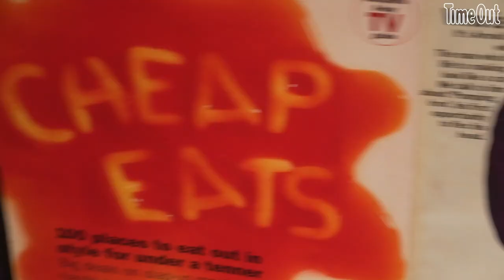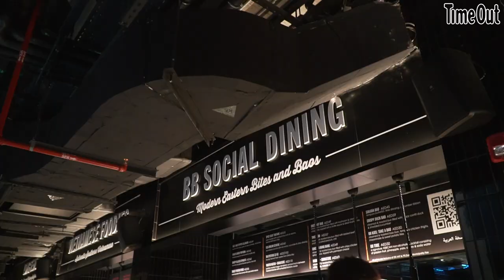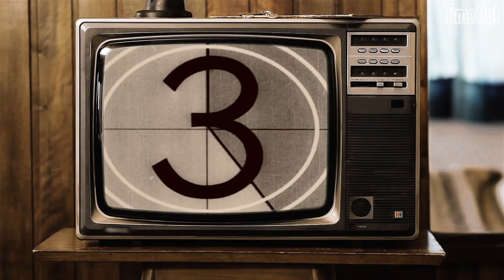Time Out Market Dubai - BB Social and Scoopi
If you haven't tried the banging baos and bites from BB Social Dining or the inventive ice cream flavours and daring desserts from Scoopi, what are you doing? They're mega.

And that’s exactly what's in store today in this week's episode of Local Legends: Time Out Market Dubai so get ready for the lowdown (or scoop should we say?) on what you need to be eating at these two legendary restaurants.

Famed for its bites, baos, and bowls, it’s east-meets-the Middle East at Time Out Market favourite BB Social Dining and when it comes to exciting modern Asian-Middle Eastern dishes, you’ll be hard-pressed to find better than the fantastically creative, multi-award-winning restaurant (the Habibti bao is a complete drool-fest).

Love ice cream? Well, look no further than the Market’s icecream maestros, Scoopi.
Famed for their inventive ice cream flavours and daring desserts, Scoopi makes all of its ice cream using liquid nitrogen to deliver a smooth, buttery scoop like no other (just wait until you see the gold-topped, activated charcoal scoop – it’s a showstopper).

Ready to see what’s in store at these two Local Legends?

For everything you need to know about Time Out Market Dubai,

For all the restaurants at Time Out Market Dubai,

For the latest news from Time Out Market Dubai,
Timestamps –
Welcome to Time Out Market – (00:00)
Meet Alex Stumpf – (00:42)
Signature dishes at BB Social – (02:15)
Special announcement – (06:27)
Meet Zubin Doshi – (06:38)
Trying out Scoopi signature ice creams – (07:30)
What’s next? – (10:09)
Credits
Executive Producers - Holly Sands & Sandy Hayek
Hosts - Reema Rahman & Tom Oxtoby
Coordinator - Nazila Shafi
Videographers - Muhammed Abugosh, Fritz Brave, Ajith Narendra, Mohammed Hany
Sound recordist - Borys Hridin
Director, Producer and Editor - Bharat Tahiliani